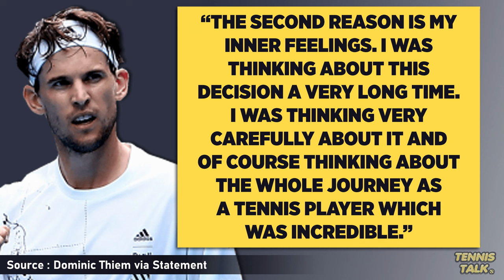Thiem Retires from Tennis due to Injury | Tennis News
Sad news as Dominic Thiem has been forced into retirement after suffering the last few years with poor results due to an ongoing writs injury. He will retire at the end of the 2024 season most likely in Vienna. We wish Domi all the best.

0:00 | Intro
0:15 | Statement
0:47 | Outro